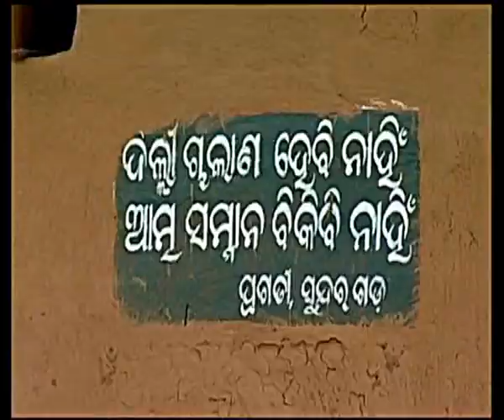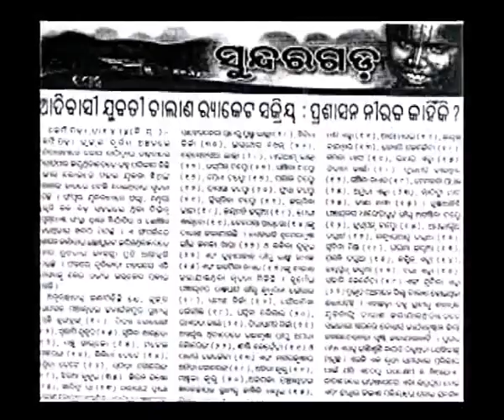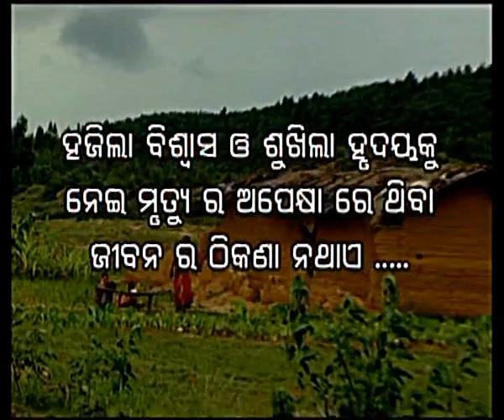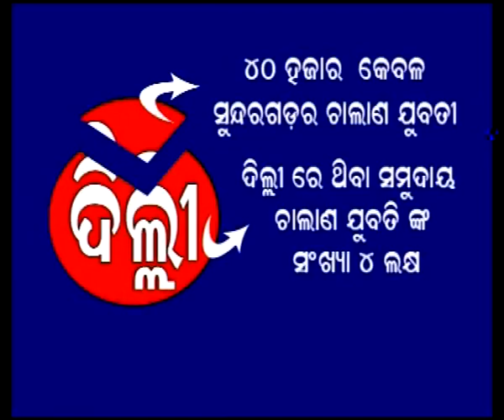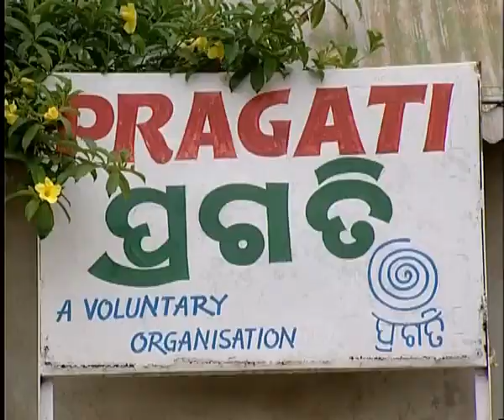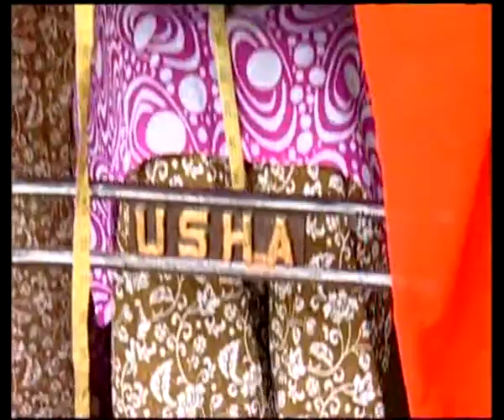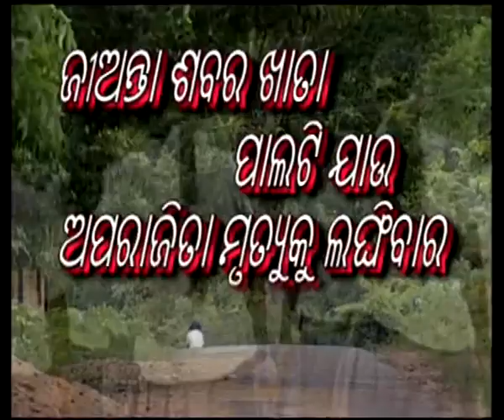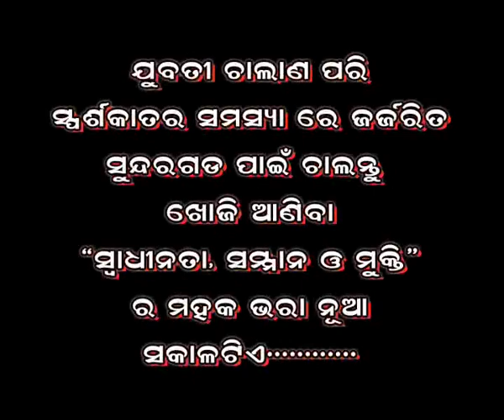Jianta Saba Ra Khata Note Of Dead Body-Surendra Mohanty Film on Trafficking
This is an internationally appreciated documentary film on women trafficking being produced by pragati a national level NGO of odisha and conceptualised by great activist of sundargarh Mr Rajendra Behera & his wife Mrs Suvashree Ray.

It was guidance and organising talent of Rajendra Vai & Suvashree Vauja which could inspire me to make this wonderful film which has been exhibited in England Argentina German and in many other countries.

Its attractive song is tuned by legendary music director of odiya film indusrtry Mr BASUDEV RATH who has worked with his full potential and dedication that has made this song extremely popular around India and the globe.

This song is written by me which has given me great satisfaction as it is always very difficult to write the lyric of a theme song.

I am wordless to praise both singers, famous film singers of odisha film industry Sailavama and Karunakar for their brilliant singing.

I am ever grateful to Basu Rath who never got irritated for giving him pain as I forced him to compose the song for a long period untill we got such a magnificent tune.

I will remember Basu Ratha's inspiring involvements and admiration for myself as his favorite film director.

It was his love and admiration for my talent that produced such a brilliant song.

Rajendra Behera became extremely happy with such a immortal theme song which made this film popular .

He always wanted to make another song like this JANGALA PAHADA GHERA...NIRABA NADI RA KATHA. but unfortunately left us few months back.

This film was always in his soul with special love.

He was determined to make a film named NIRABA NADI on trafficking which was his sacred dream.

I really miss him while uploading this film in youtube today which I would like to dedicate to him.